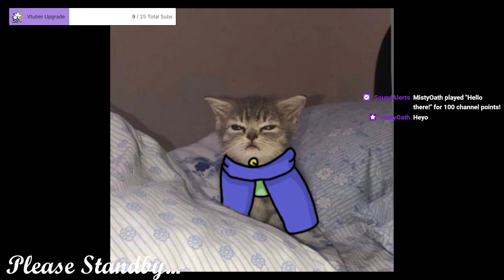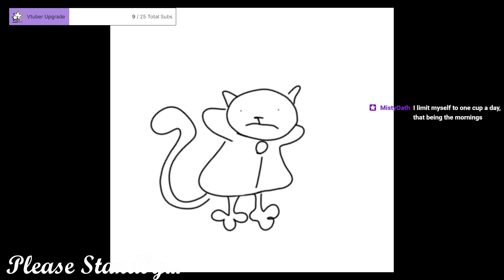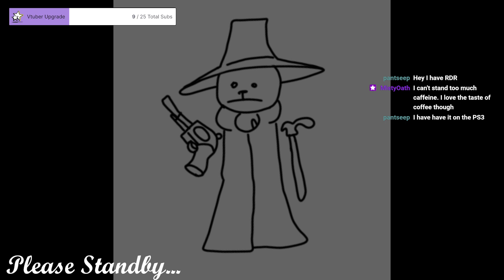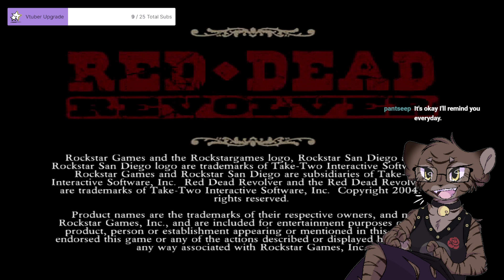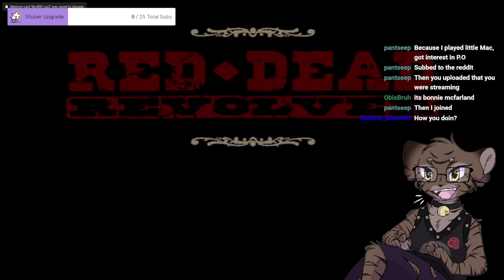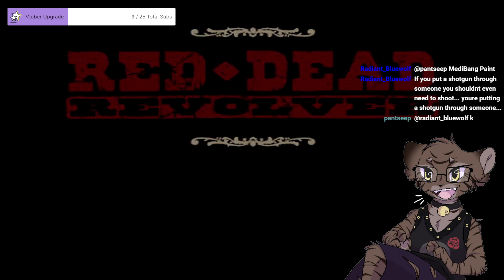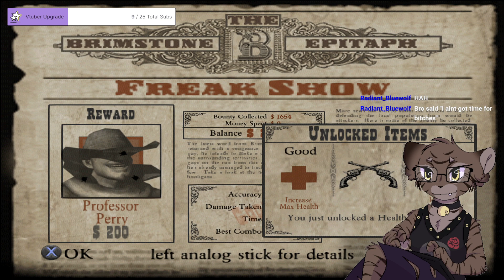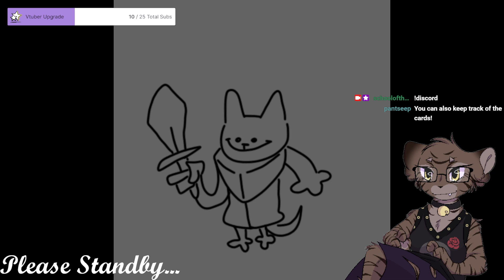Red Dead Revolver - Stream 1